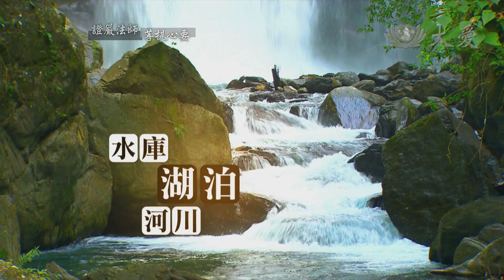【證嚴法師菩提心要】預告 - 20140712 - 惜水如金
重播：07/13(日)08:00　07/19(六)01:00

人的生活離不開水，但是水真的能源源不絕，讓我們揮霍無度，永不枯竭嗎？溫室效應造成四大不調：水旱災加劇、海平面上升、淡水儲量銳減、地球沙漠化情況日益嚴重，水資源不足將可能成為全球性的危機。台灣是名列世界第十八名缺水的國家地區，如果再不好好珍惜，恐怕大家都會面臨無水可用的困境。

慈濟志工 王瑟每
沒水用不是很苦嗎？有水當思無水之苦，所以我們就要節儉。我們家的馬桶，幾乎都沒有按過，用一般洗澡、洗衣服、還有洗菜的水來沖，已經夠了，就不需要再按水了。

慈濟志工 朱張惠英
洗衣機流出來的水很多，我都用來拖地，刷一刷，這樣水也不會浪費，而且地上比較乾淨。洗米水流掉也是浪費，如果把它留下來，可以澆一澆花，這樣也很好。以前的人說，水就是錢，所以我們省水就是省錢，錢省下來還可以幫助別人，不是很好嗎？

慈濟志工 吳靜怡
師父說福氣用得完，福氣若是用完，苦就來。我不希望苦來，所以我就落實我的生活。師父說什麼，我做得到就做。

證嚴上人開示
每天一大早的那一盆水，就是我一天要用的全部，這都是我幾十年如一日的生活。所以我一直跟大家分享，我們要珍惜水資源，不要讓滴水浪費。不要想「只有我一個人而已，又差不了多少！」差很多！大地的資源有限，但是人口不斷在增加，要讓水資源延續更長的時間，唯有人人力行省水，這是大家的責任。

本週證嚴法師菩提心要，將與您分享，如何自我限水，來解除用水危機、缺水警示。